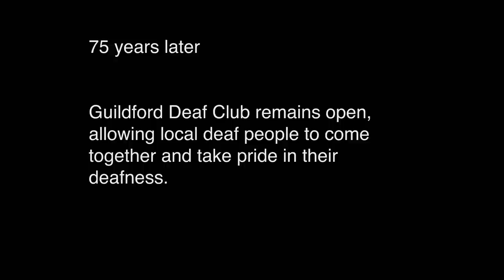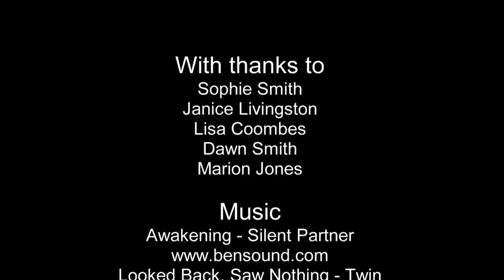The Deaf Club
A student documentary looking at a local deaf community centre and the importance of providing deaf people space and access.

Credits:
Created by Curtis Smith
With thanks to Sophie Smith, Lisa Coombes, Marion Jones, Janice Livingston & Dawn Smith